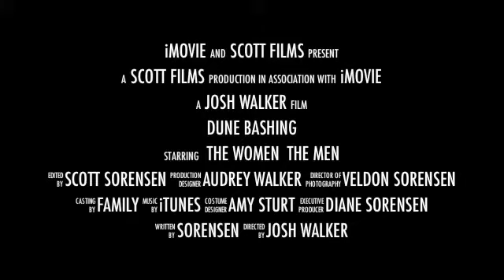Sorensen Dune Bashing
Our family dune bashing adventure in dubai. Wanted to make a clip for the family members that weren't there so they could see what we were doing.